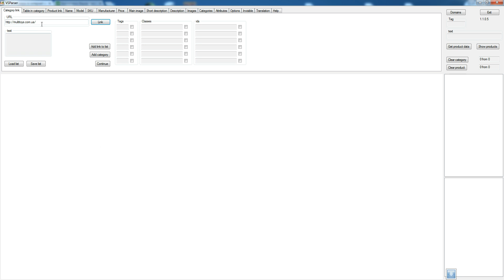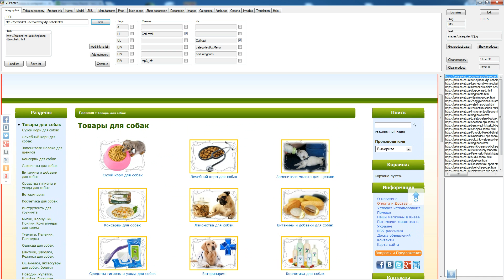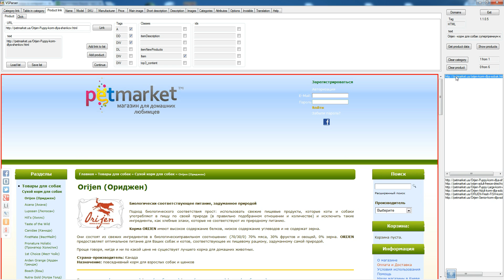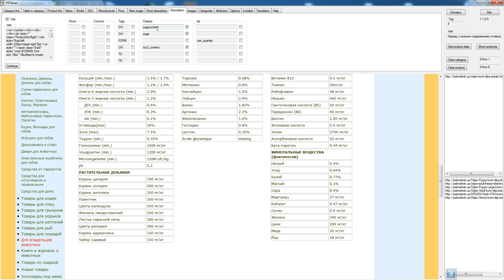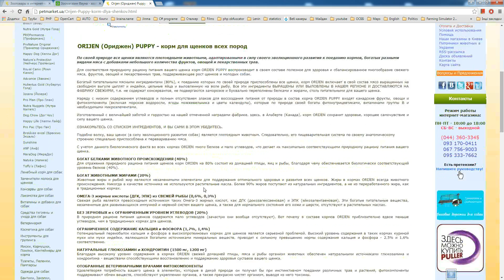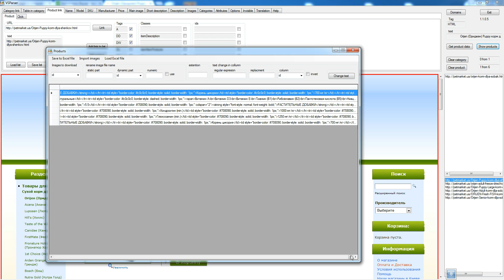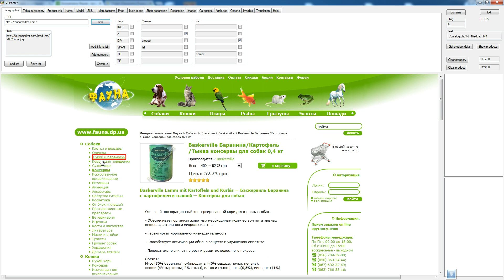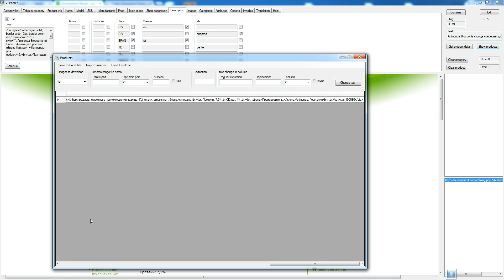VSParser how to 1